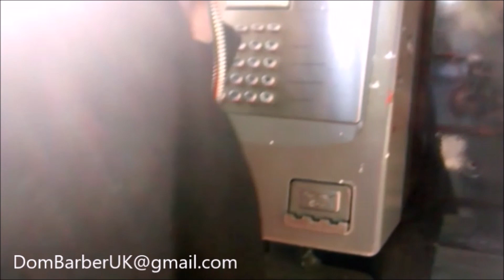HairCut Sophy Pt1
Sophy hair cut